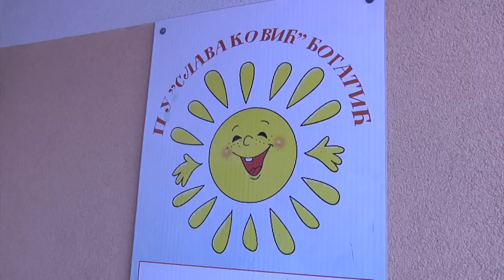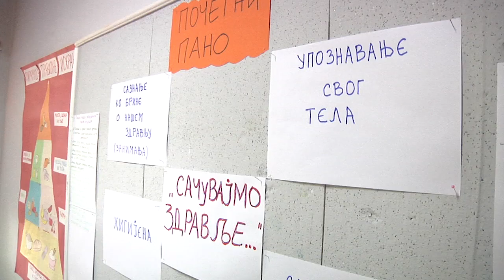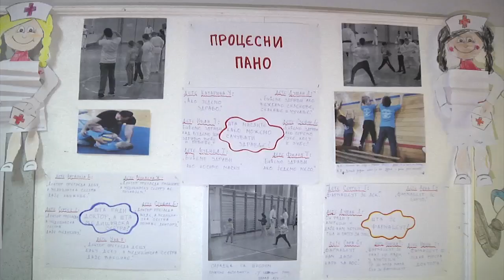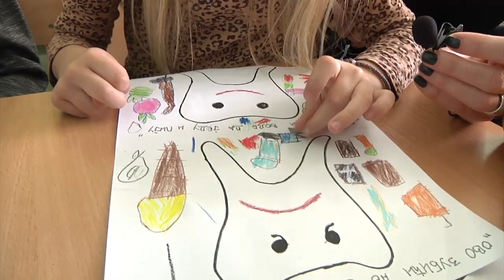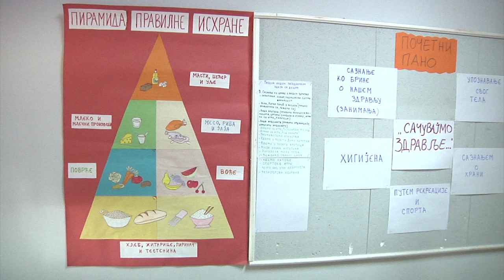Emisija "Zdravi stilovi života" - SAČUVAJMO ZDRAVLJE